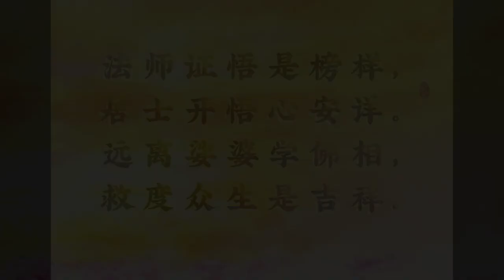2021 02 18 師父每日佛言佛語 《想吉祥•學佛樣》